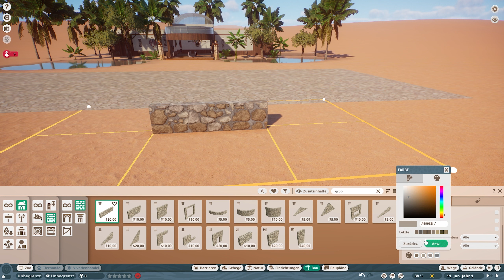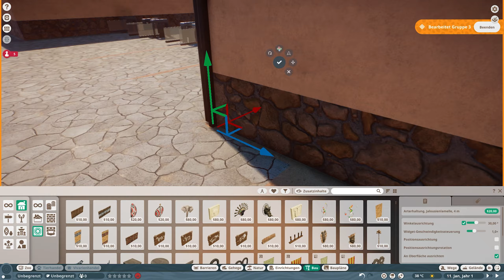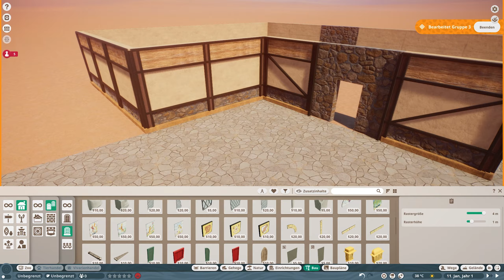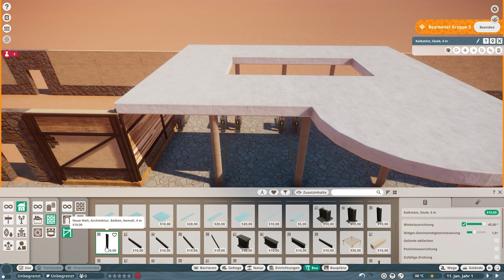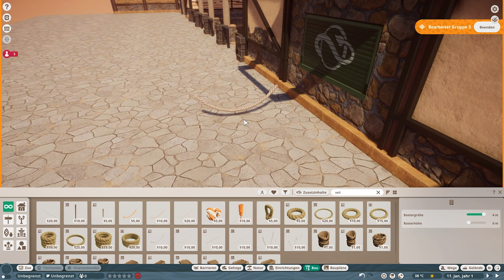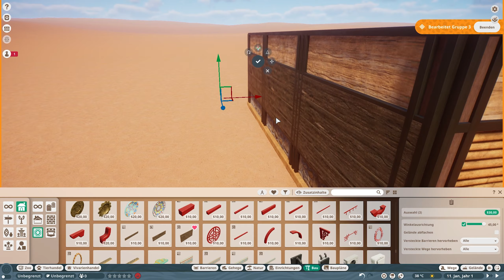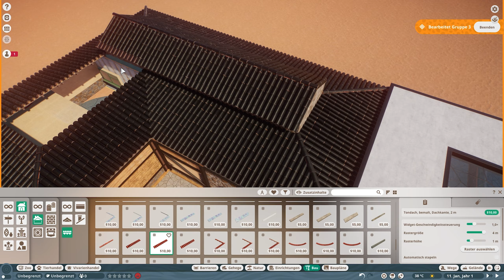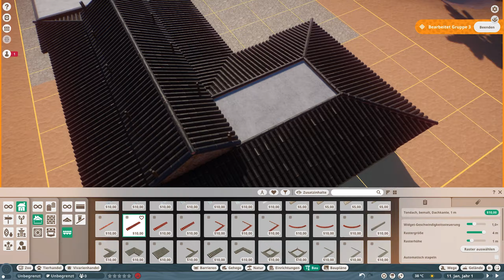Bahati Park 🐘 #1 - Der Zoo in der Wüste [Deutsch│Planet Zoo]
Planet Zoo ein Spiel von Frontier.